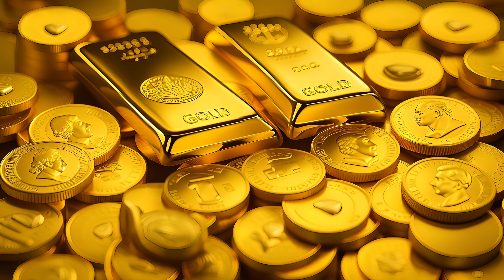💰528 hz | Attract Abundance & Quantum Waves | 6th Dimension | Conscious Energy of Prosperity